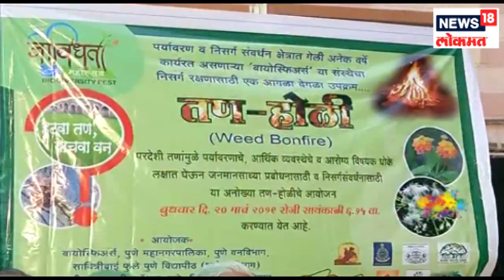आला होळीचा सण लई भारी, धुळवड खेळा इकोफ्रेंडली | 21 March 2019